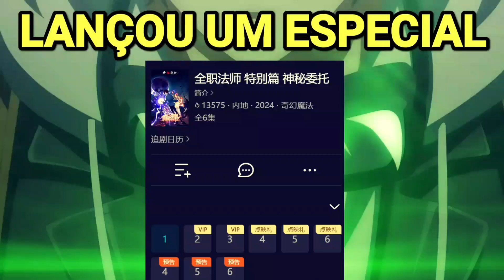Quanzhi Fashi 7ª Temporada ANUNCIADA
Quanzhi Fashi 7ª Temporada ANUNCIADA, a Sétima Temporada do anime CHINÊS Full-Time Magister foi ANUNCIADA , quanzhi fashi 7 temporada quando  vai sair, lançou um especial desse donghua chamado Quanzhi Fashi Special: Shenmi Weituo que tem 6 episódios, Vou explicar nesse vídeo sobre a nova temporada e o especial que saiu desse DONGHUA anime de cultivo.

✔️COMPARTILHE

03:03 - esse Anime CHINÊS é muito bom

Quanzhi Fashi vai ter continuação?

📖 Se você quer saber mais sobre Donghua (Animes Chinês) então você está no lugar certo, o canal  LENDA DONGHUA é focado em trazer notícias, recomendações, impressões, RECOMENDAÇÕES DE DONGHUAS, RESUMOS e muito mais, e tudo isso focado em Donghuas.
 animes com visuais impressionantes OU Animação chinesa.